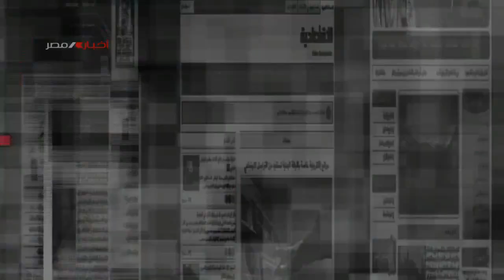مساحة للرأي :تحالف الاوكوس الأمنى يحقق الاستقرار ام يزيد التوتر فى شرق المحيط الهادئ 8-5-2022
مساحة للرأي : العالم لا يتحمل صراعات جديدة 8-5-2022
الضيف / د. مختار غباشي نائب رئيس المركز العربى للدراسات السياسية والإستراتيجية